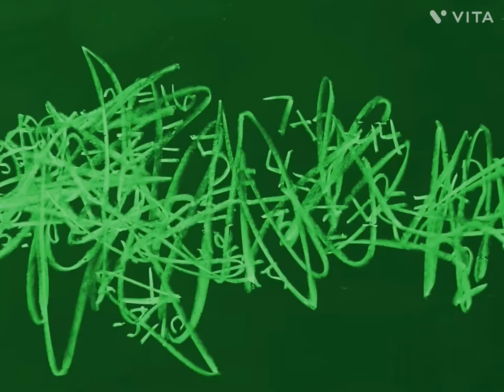Yo Gabba Gabba! Let’s Go To School Megamix